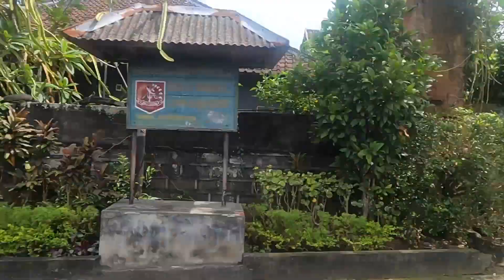Beztroskie życie na Bali z Flugo !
wrzesień 2022